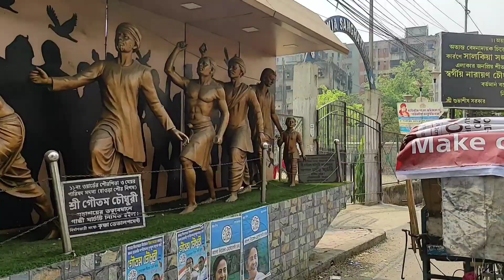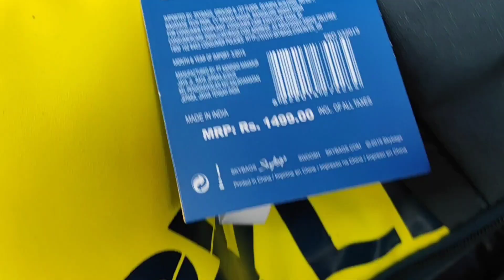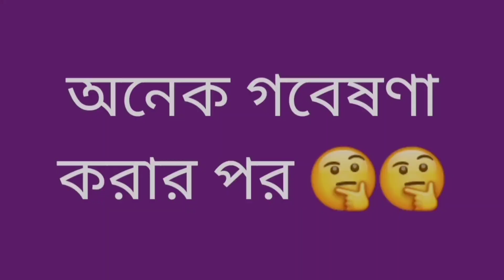Howrah cheapest Bag shop🔥Skybag,Nike,Adidas etc all available@70% off😱🔥RajdipTheLazyGuy